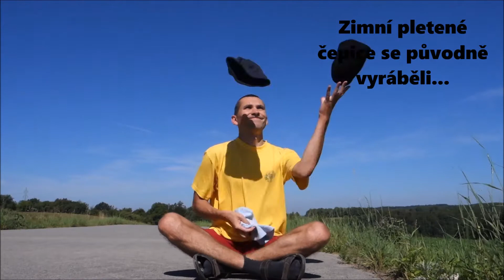Žonglování se ZIMNÍMI ČEPICEMI⛷️ (75)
Ahoj 🖐 dneska je tu 75. díl z žonglování.
Tentokrát to je žonglování se zimními čepicemi.
🎵 Hudba je TheFatRat - Unity.

A příště bude... žonglování s kokosy 😎